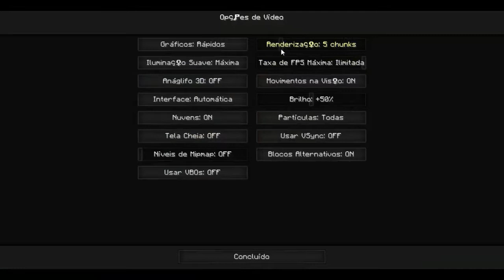Minecraft-Pula Pula De Slime 1.8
RC=8518825